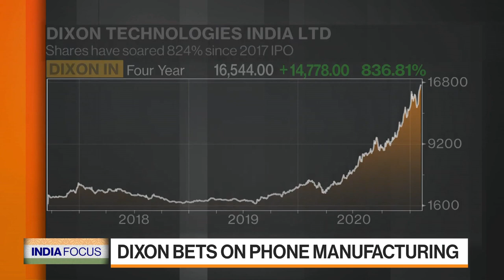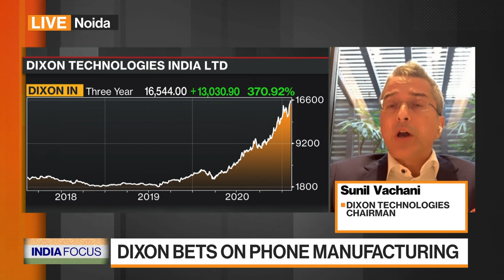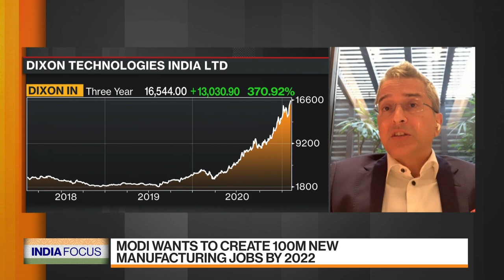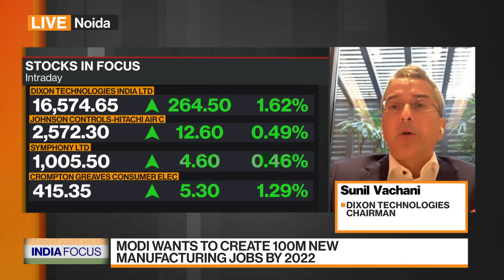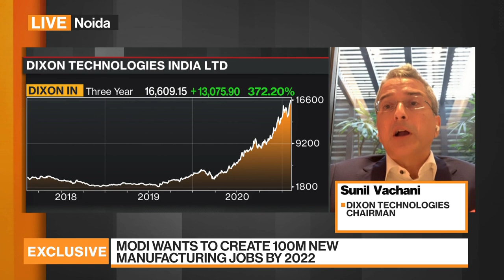India Can Become Hardware Manufacturing Hub: Dixon Tech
Feb.08 -- Sunil Vachani, chairman of Dixon Technologies India Ltd., an electronics manufacturer, explains why he thinks the country can become a major hardware manufacturing hub. Dixon Technologies' shares have surged over 800 percent since its initial public offering in 2017. Vachani speaks with Rishaad Salamat and Haslinda Amin during the "India Focus" segment on "Bloomberg Markets: Asia."